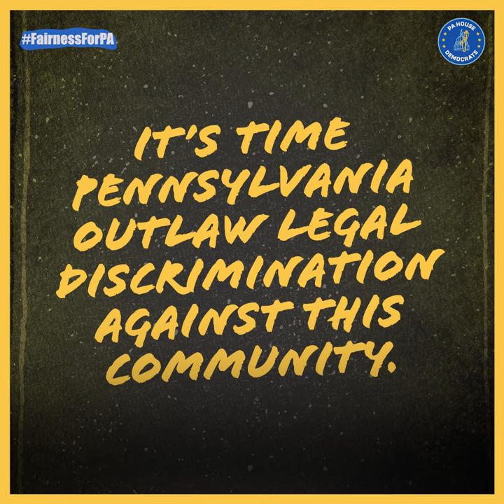Equality Caucus Talks Fairness Act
The Pa. House Equality Caucus is calling for a vote on legislation that would bring FairnessToPa and offer discrimination protections for members of the LGBTQIA+ community who call the commonwealth home.